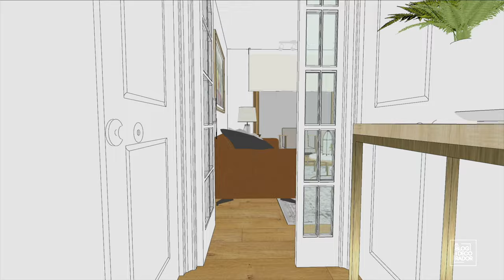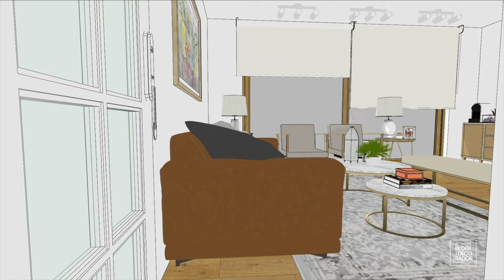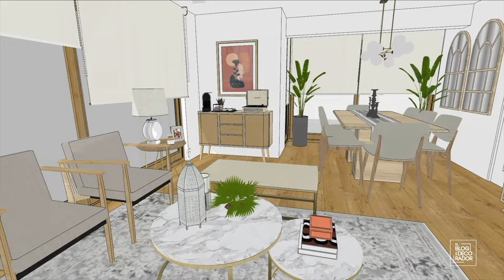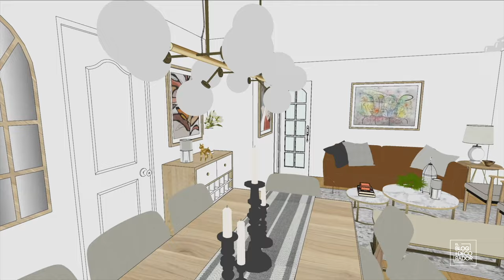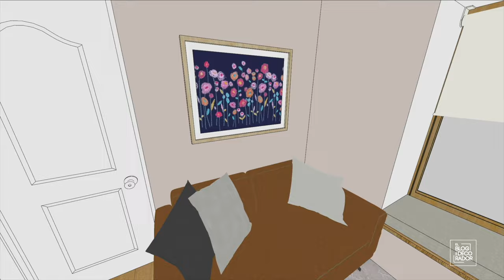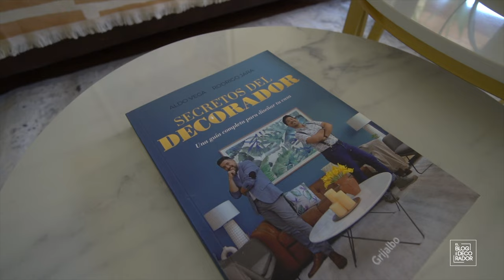DecoAventuras: una casa con todo café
En esta ocasión vamos a la comuna de Peñalolén a decorar el recibidor, living, comedor y oficina de una casa donde todo era café, pero tal como se imaginarán nosotros llevamos la luz a estos espacios 🤭